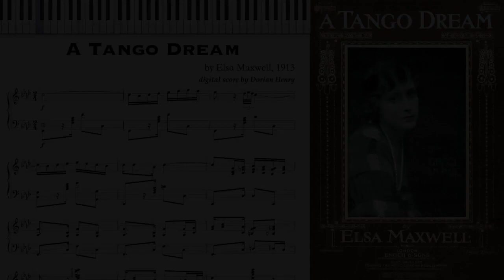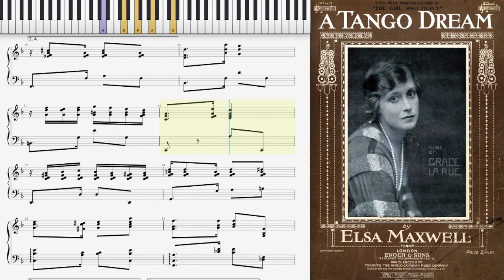A Tango Dream by Elsa Maxwell (Dorian Henry, piano rendition)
Dorian Henry, piano rendition. A Tango Dream by Elsa Maxwell 1913